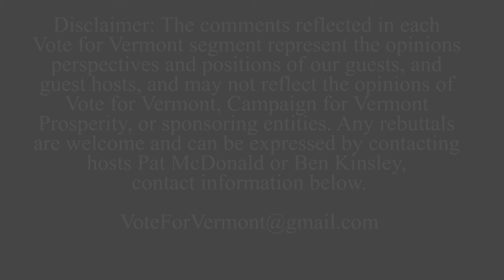Mary Moulton & Michael Hartman - Mental Health Update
Mary Moulton and Michael Hartman join Pat and Eric to provide an update on mental health during the Covid-19 pandemic.

Guest:
Mary Moulton - Executive Director, Washington County Mental Health

Hosts:
Pat McDonald - Host, Vote for Vermont
Eric Lamontagne - Co-Host, Vote for Vermont